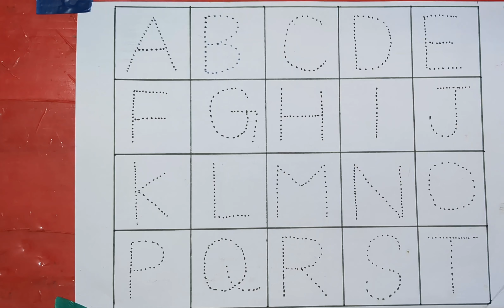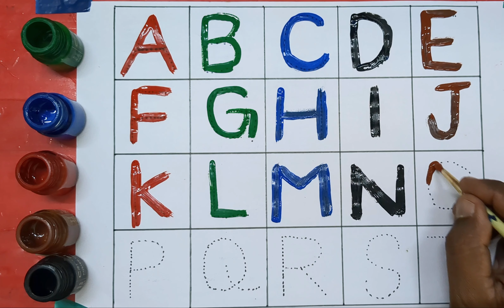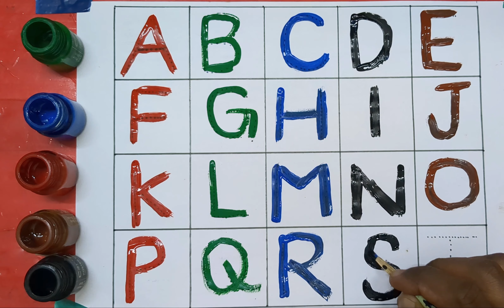Phonics song, ABC, A for apple B for ball, Alphabets, A to Z kids learn, English Varnmala,123numbers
Phonics song, ABCD, A for apple B for ball, Alphabets, A to Z kids learn, English Varnmala

Welcome To My Harendra Study Class

🙏🙏Search Kijiye👉 Harendra Study Class👈 🙏🙏

123 counting Numbers | 1234 number names | 1 To 20 numbers| 123 learning for kids| Counting Numbers

abcdefg, A for Apple B for Ball, English alphabets, phonics song, English Varnmala,abcd Kids 126abc

✓ Your Query 👇👇👇

123

ginti

12

counting 12

123 123

1 to 100

one two

123 song

123 counting

123

123 numbers

1 to 100 counting song

1 se lekar 100 tak ginti

one one

100

1 to 100 counting

1 to 10 ginti

123 ginti